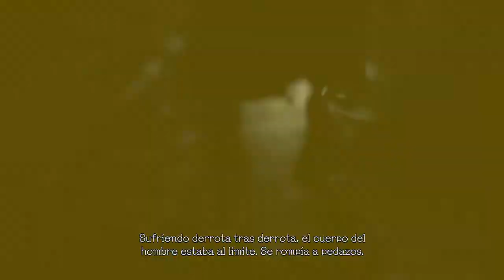Devil May Cry 5/Doblaje Castellano- Cap.12 "Yamato"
Y seguimos :D